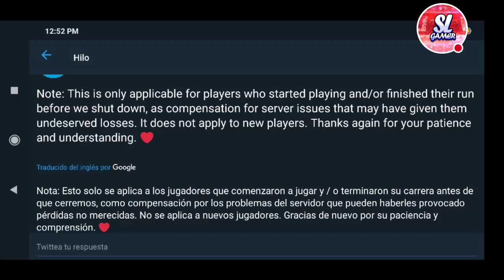JUGAMOS POR PRIMERA VEZ EL *TORNEO DE ÍCONOS* Y SUCEDE ESTO!!! *SALE MAL* //FIFA MOBILE 😭🏆😭🏆😭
▶️SeiyaLibraGamer

(GRU2)

(GRU3)

                                             ***GRACIAS***